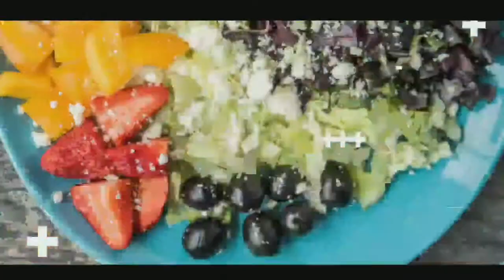PAN-FRIED SESAME GARLIC TOFU l Kusina Motto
Tofu is a great source of protein and low in fat. It's so tender too and it soaks up all the flavor of the dish. Tofu comes in a package and it's just sitting in water. This simple ingredients in this pan-fried sesame garlic tofu which is only handful for the sauce that coats this tofu dish.
Serve it with a side of rice and vegetables or make a tofu bowl. This is crispy and im sure you will change your tune on tofu!

Ingredients:
For The Tofu:

150 grams tofu
4 tbsp. Cornstarch
1/4 cup butter
4-5 cloves garlic minced

For the sauce:

1/4 cup soy sauce
2 tsp. Apple cider Vinegar
2 tbsp. Honey
2 tsp. Cornstarch
1/3 cup water
chopped chili (optional)

You can also put chili sauce if you don't have fresh chili.